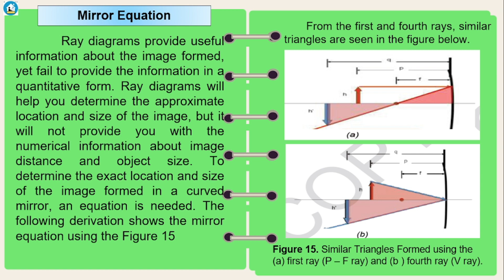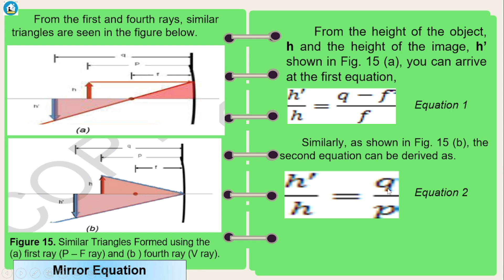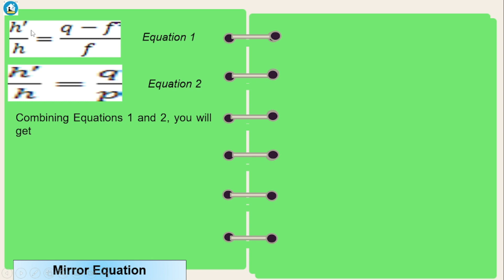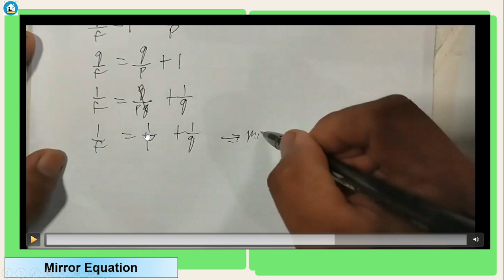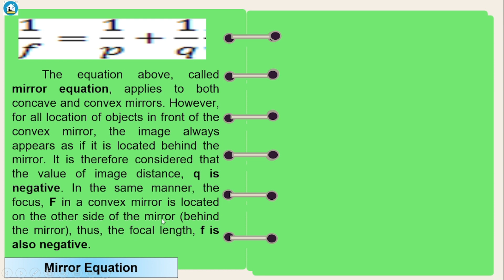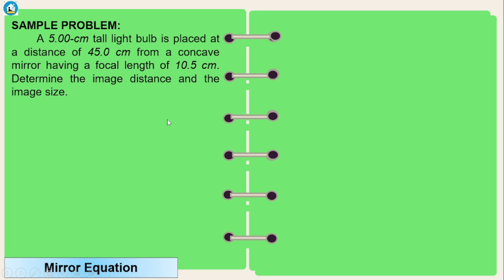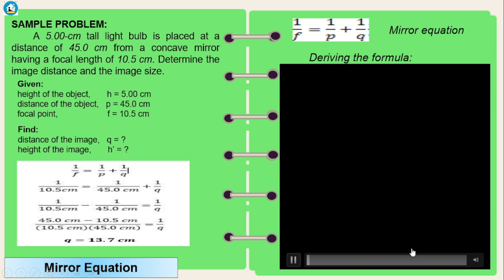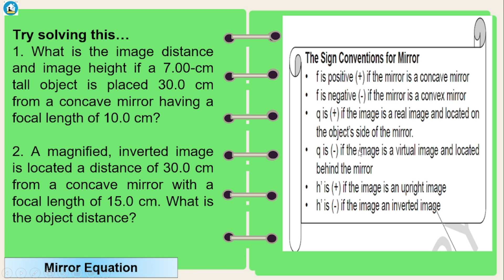The mirror equation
This video is a detailed discussion of  mirror equation
a. Derivation of mirror equation
b. Derivation of formulas from mirror equation
c. Sample problem involving mirror equation.